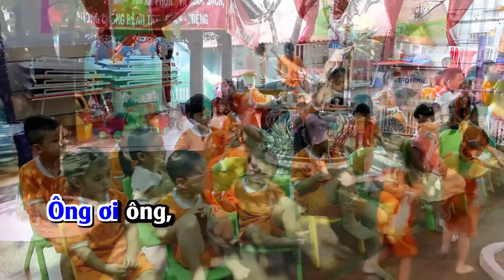[Karaoke Beat] Một Ngày Của Bé (Nhạc: Duy Thái, lời thơ: Phạm Văn Thao)